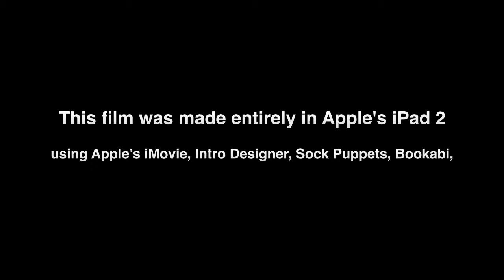Online Behaviours Offline Dangers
A digital story created for ETEC 565 in the Master of Educational Technology program at the University of British Columbia.